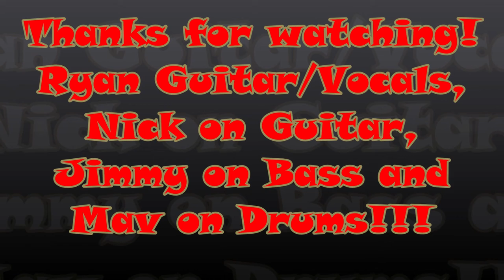Creep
Crimson Skylines live at Troy’s - Texas Live! Nov 11, 21, 2021. Creep by Radiohead!